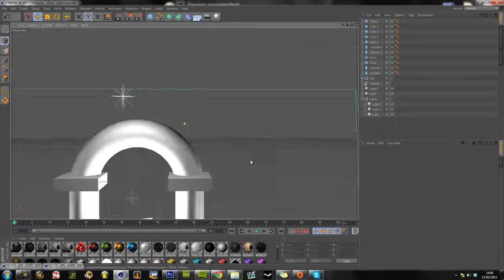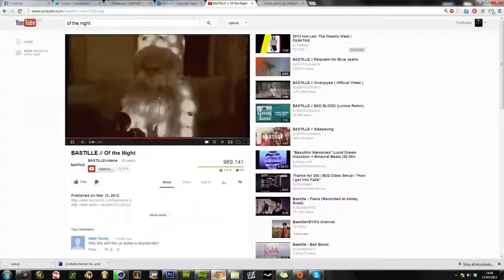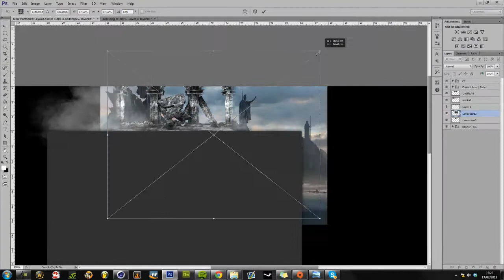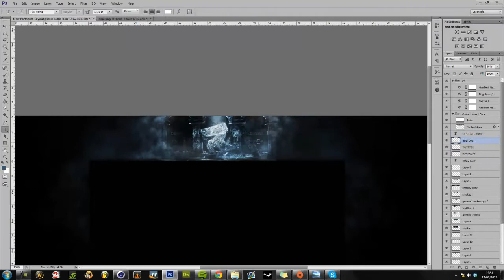The Lost City of Ruse | By Pez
First bg in about 3 months, so tried to do something a bit different. Didn't actually want to model anything but ended up modelling the whole thing pretty much. I like the way it turned out, its not what I was expecting but i still like the outcome. Let me know what you guys think. I think I am going to start uploading a lot more frequently too as I am going to university for design, so I need to get back into it. Thanks

- Pez